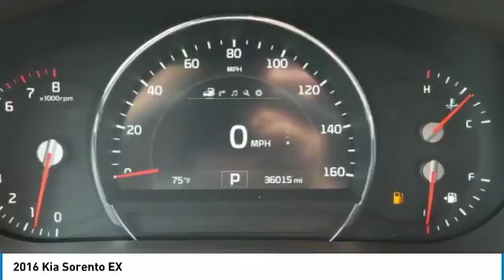2016 Kia Sorento Inver Grove Heights,St Paul,Minneapolis P14311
2016 Kia Sorento EX

** KIA CERTIFIED ** 10YR/100K MILE WARRANTY ** EX PREMIUM PACKAGE, EX TOURING PACKAGE, Moonroof, Nav System, Heated Leather Seats, Third Row Seat, All Wheel Drive, Aluminum Wheels. CARFAX 1-Owner, Excellent Condition. Moonroof READ MORE! BUY WITH CONFIDENCE: Kia Certified 10YR/100K. Kia Certified, Excellent Condition, CARFAX 1-Owner. EX trim. Moonroof, Nav System, Heated Leather Seats, Third Row Seat, All Wheel Drive, EX PREMIUM PACKAGE10-year/100,000-mile limited powertrain warranty, 150-point vehicle inspection, 10-year/unlimited mileage roadside assistance, 12 months / 12,000 miles of Platinum Comprehensive coverage, Vehicle history report, Towing/rental car/ travel coverage. CARFAX 1-Owner and Qualifies for CARFAX Buyback Guarantee. KEY FEATURES INCLUDE: Leather Seats, Heated Driver Seat, Aluminum Wheels Serviced here, Non-Smoker vehicle, Originally bought here. Kia EX with Blaze Blue exterior and Dark Gray interior features a V6 Cylinder Engine with 290 HP at 6400 RPM*. VEHICLE REVIEWS: The 6-speed automatic transmission is as smooth and unobtrusive as you could hope for, and the suspension never called attention to itself for being too harsh or too soft. -KBB.com. WHY BUY FROM US: Luther Nissan Kia is one of the premier dealerships in the country. Our commitment to customer service is second to none. We offer one of the most comprehensive parts and service department in the automotive industry. Our primary concern is the satisfaction of our customers. Our online dealership was created to enhance the buying experience for each and every one of our internet customers. Check whether a vehicle is subject to open recalls for safety issues at safercar.gov Pricing analysis performed on 6/4/2018. Horsepower calculations based on trim engine configuration. Please confirm the accuracy of the included equipment by calling us prior to purchase.